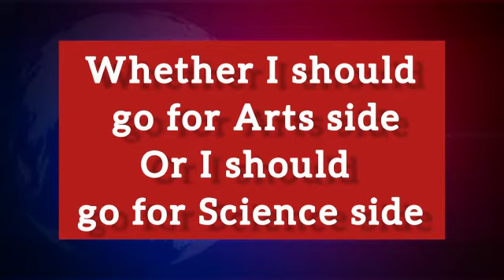Top CUET Coaching in Thiruvananthapuram | Best CUET Coaching in Thiruvananthapuram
Best CUET Coaching in Thiruvananthapuram. List of Best CUET Coaching in Thiruvananthapuram. Top CUET Coaching in Thiruvananthapuram

your query